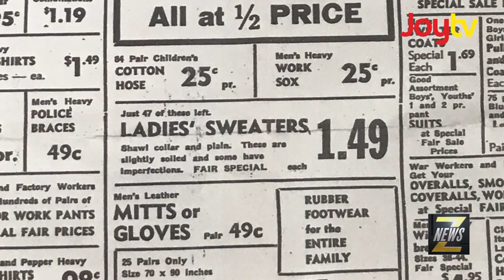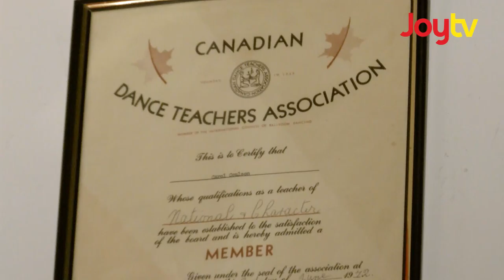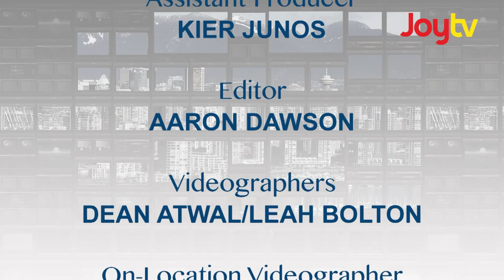Age is Just a Number | CARPe diem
You can have an exceptional life at every age. Be inspired by some Zoomers that have done it all!

Watch CARPe Diem on Joytv - Mondays & Fridays at 5pm PST

Original Airdate: Monday, February 10, 2020